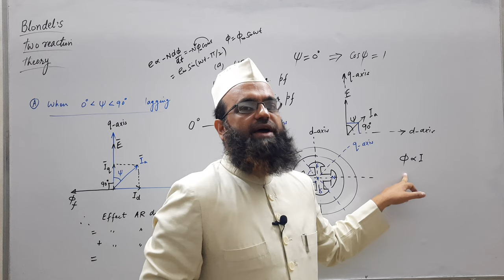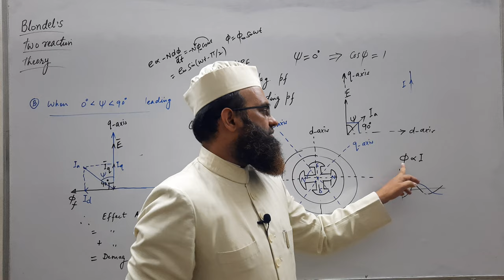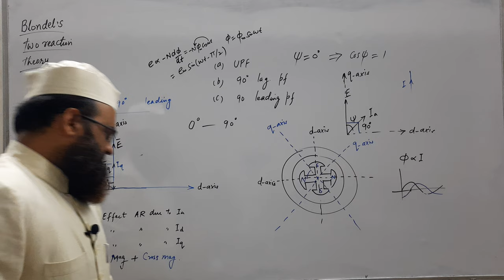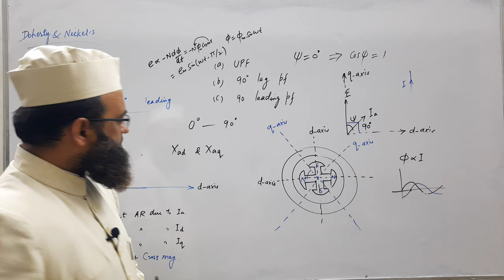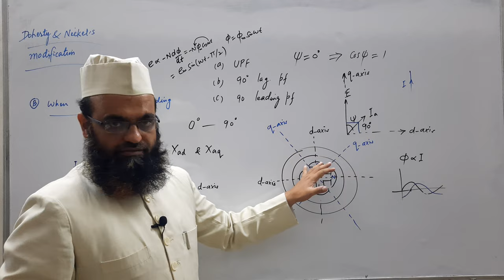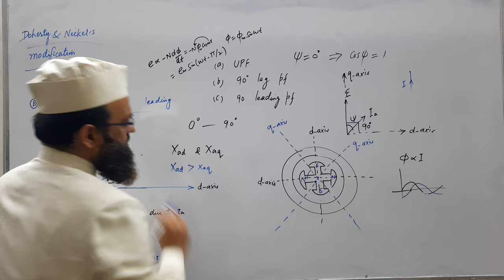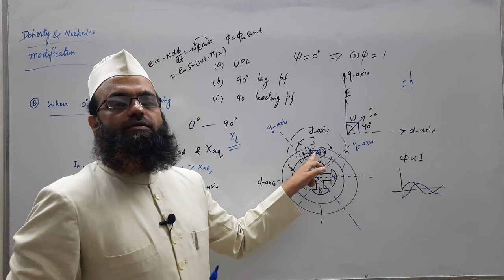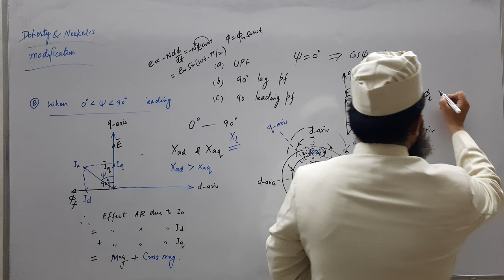Two Reaction Theory in Synchronous Machine | Part 2